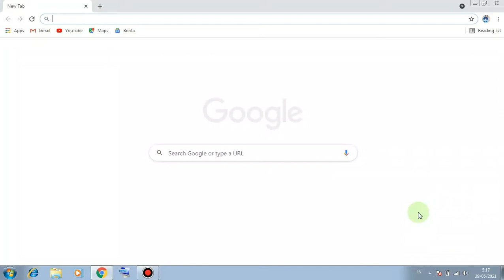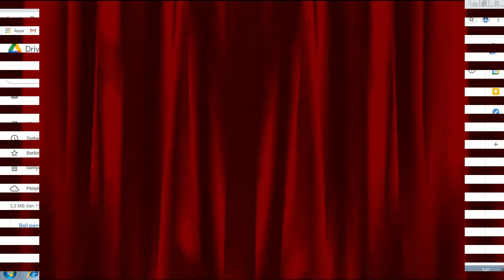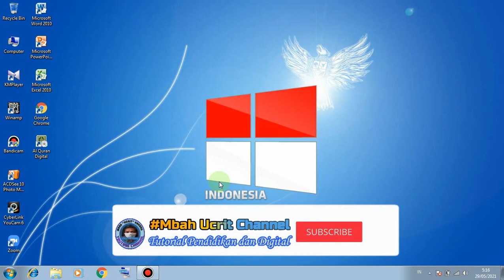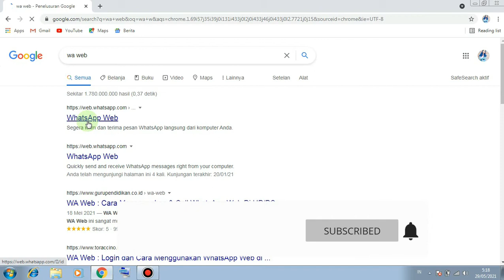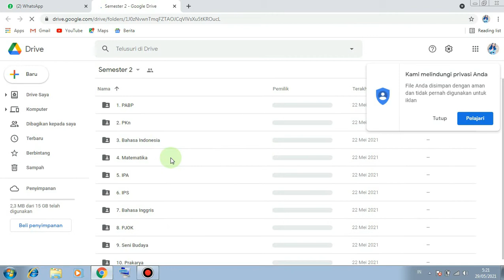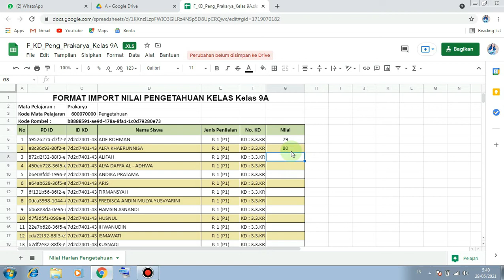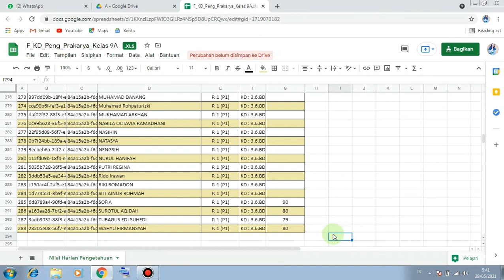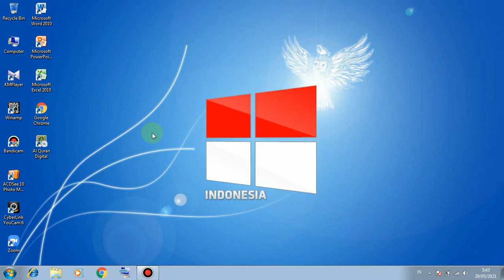Tutorial Mengisi E Raport Melalui Link Google Drive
Pada kesempatan kali ini Mbah Ucrit mencoba berbagi tutorial bagaimana Cara mengisi Nilai E-Raport secara online yang dikirimkan oleh Admin melalui whatsApp pada link google Drive, dan ini disebabkan karena kondisi pandemi sehingga guru dapat mengisi nilai siswanya dengan cara WFH (Work From Home) namun tetap terpantau oleh Admin E-Raport.
dan bagikan videonya jika memang bermanfaat.

Salam.